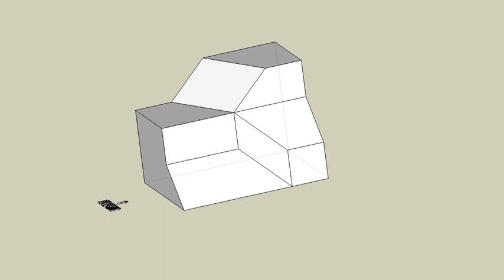育才出版測驗本第59頁第01題-等角圖展示